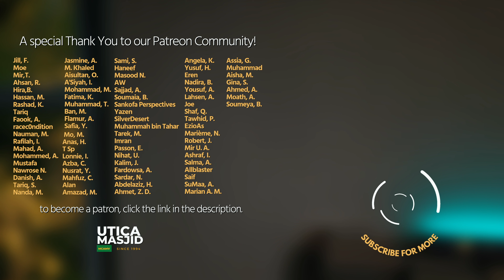The Monocrop of Western Academy | al-Raghib al-Isfahani | Imam Tom Facchine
If you would like to support our media production, here are some items we are in need of